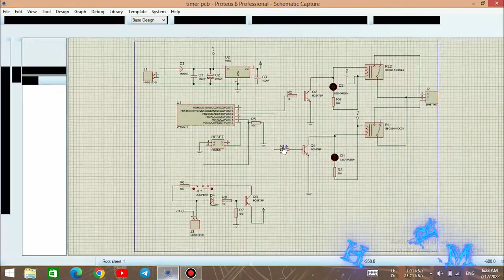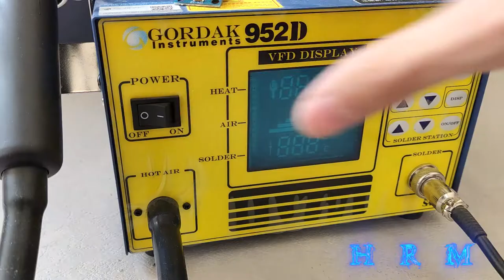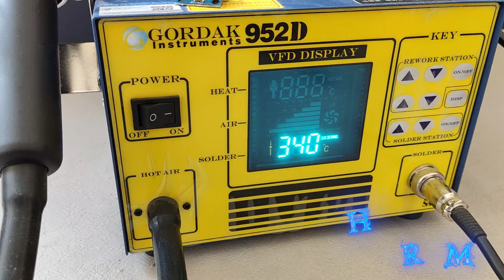Smart Toilet | How to Make smart lamp & Fan for bathroom [Circuit diagram]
this circuit Turns on the fan and light by the motion sensor and turns off the light after 2 minutes and the fan after 3 minutes.

Ability to work with N.C and N.O sensors